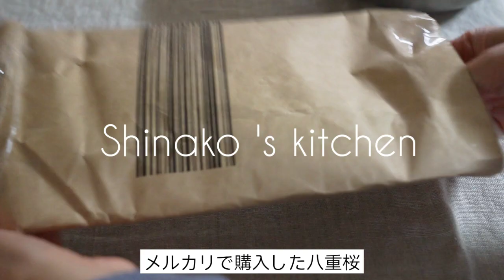【桜の塩漬け】作り方/春を楽しむ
八重桜の塩漬けを作りました。
あまり神経質にならなくても出来るので良かったらお気軽に作ってみてください。

材料
○五分〜八分咲きの八重桜
○塩　桜の花の20％の重さ（アク抜き用）
○梅酢　桜の花がかぶるくらい
（梅干し作りの副産物、赤梅酢を使いました。無ければ白梅酢かお酢。）
○塩　瓶詰め用

①桜の花を洗う
ボールの上まで水をはり、桜の花を入れ、5分ほどおいておくと虫が出てくる。それから優しく洗う。

②キッチンペーパーで桜の花を優しく拭き、水気を取る。

③殺菌した容器に桜と塩を入れ、重石をして二〜三日置く。
（気温が低かったので常温に置きました。）

④出てきた水分を優しく絞る。

⑤容器に桜を入れ、かぶるくらいの梅酢を注ぎ、3日ほど置く。（冷蔵庫へ入れました。）

⑥水気を絞り、干す。
（日陰で半日〜１日程）
私は室内の窓辺に１日干しました。

⑦塩をまぶして殺菌した瓶に詰める。

季節の食材を使った簡単な料理やスイーツを投稿しております。

音楽
dovasyndrome様
ゆうり様優しい気持ち